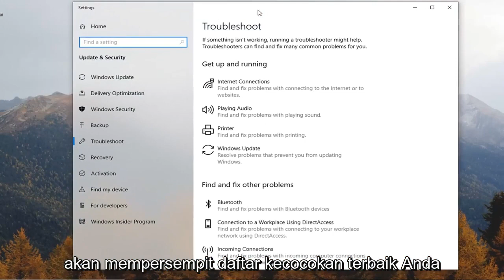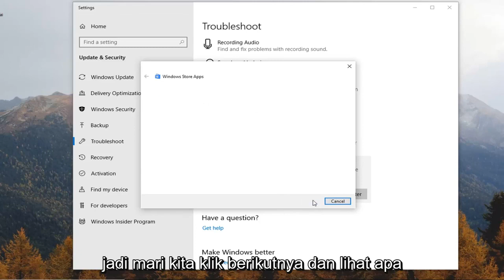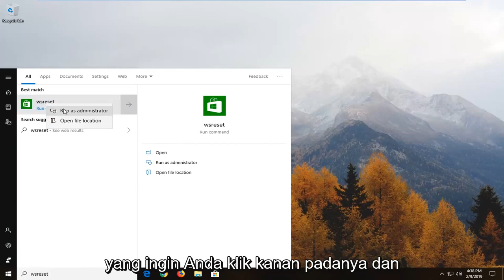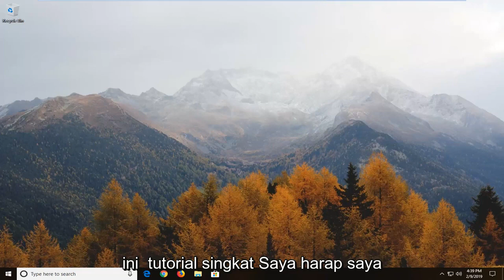Mengatasi Aplikasi Instagram di Laptop error tidak bisa dibuka Windows 10/11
Aplikasi Instagram Windows 10 dan Windows 11 Tidak Berfungsi FIX [Tutorial]

Saat pengguna mencoba mengunggah foto untuk dibagikan dengan teman-teman mereka, opsi "Pilih lokasi" muncul, tetapi tidak ada hasil untuk lokasi itu. Secara default, tidak ada lokasi yang ditampilkan. Selain itu, jika pengguna memasuki kotak pencarian untuk menemukan lokasi, tidak ada hasil yang ditampilkan. GPS bekerja dengan baik dengan aplikasi lain seperti Maps.

Tutorial ini akan berlaku untuk komputer, laptop, desktop, dan tablet yang menjalankan sistem operasi Windows 10 dan Windows 11 (Home, Professional, Enterprise, Education) dari semua pabrikan perangkat keras yang didukung, seperti Dell, HP, Acer, Asus, Toshiba, Lenovo, dan Samsung.